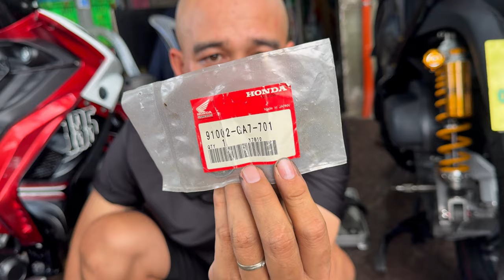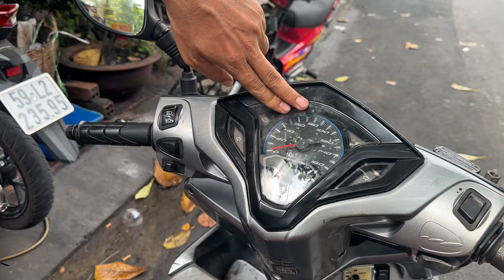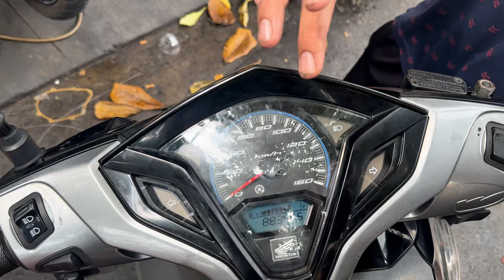Làm và bảo dưỡng xe tay ga: Cam kết chất lượng, giá cả hợp lý